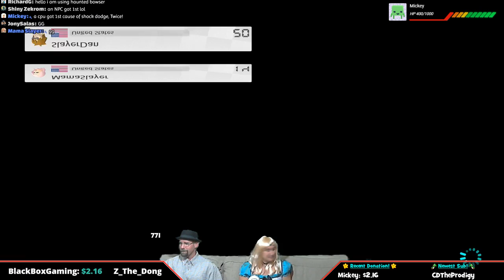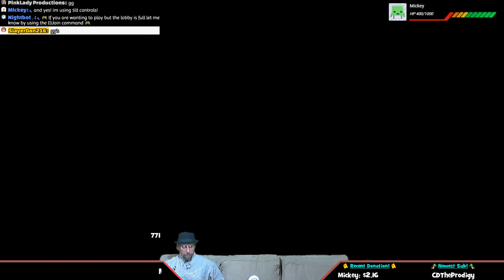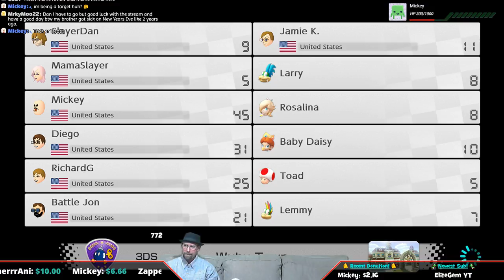😱 Halloween Fun! Mario Kart 8 Deluxe 124 | SLD Live 😱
Welcome all to SLD Live!

This is just a fun little place here on this massive thing called the internet.  We are here to have fun, make friends, and chill out.  No being rude to our members!  We are all here just for a good time.  Let’s also keep sensitive subjects outta chat; i.e. religion, politics, or anything else that might start a chat riot.

It helps out the stream!

  🕹 $2.16 hooks it up with an AgentRetro Style Donation! (He loves Luigi’s Mansion)

  🙀 $6.66 Mickey’s way to wake us up!

I am always looking for new ways to say thank you to peeps, so if you come up with a unique donation amount it could be named after you!

    ♦️Just a few links and things for you all♦️

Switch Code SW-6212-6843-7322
Steam SlayerDan216

 🌟The Slayer Family Switch Codes🌟

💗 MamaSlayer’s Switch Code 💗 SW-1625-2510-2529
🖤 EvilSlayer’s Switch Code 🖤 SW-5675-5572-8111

Here are some of my awesome YouTubber friends!  Make sure to check them all out!

Here are some of my awesome Twitch buddies!  Make sure to check them all out!

Thanks to all that swing by and have fun in here. 😁

Rocket League
  Elektronmania - Sky High
I'll get the link info in soon
-Opening General song-